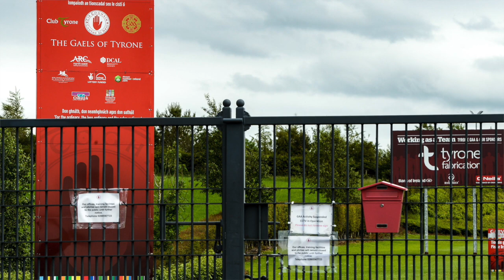RTÉ GAA Podcast: Where we all belong... the future of women's Gaelic games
On this week's podcast host Clare MacNamara is joined by former Cork dual star Rena Buckley, Camogie Association chief executive Sinead McNulty and Foxrock-Cabinteely chairman Glyn Davies to examine the state of ladies football and camogie. Huge successes in underage participation have seen the sports grow in the past decade, but are issues around facilities, media exposure and governance hampering further growth?